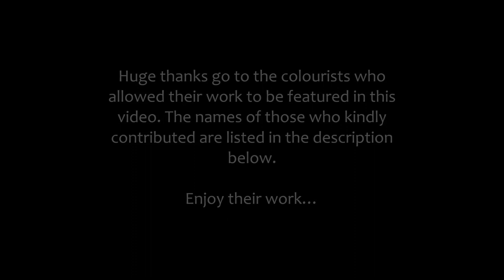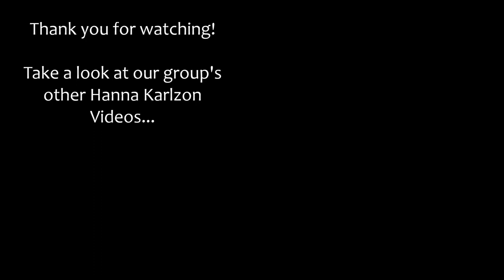Hanna Karlzon 'Faces' - Daydreams, Summer Nights & Magical Dawn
The Hanna Karlzon Colouring Club's third video. This one concentrates on the various female faces found throughout Hanna's first three magnificent colouring books.